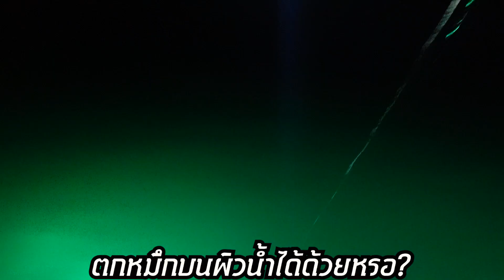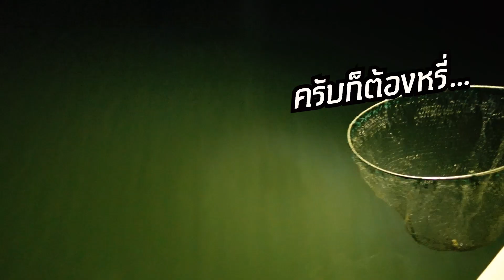ครั้งแรก ตกหมึกกินกลางทะเล!!